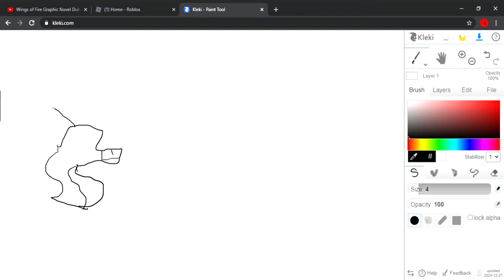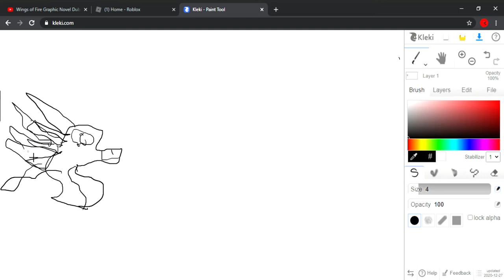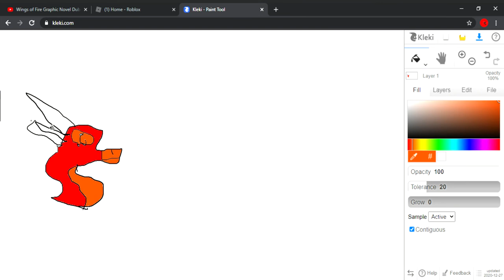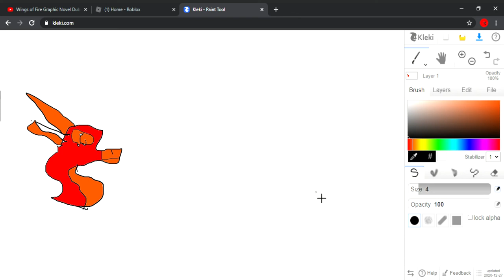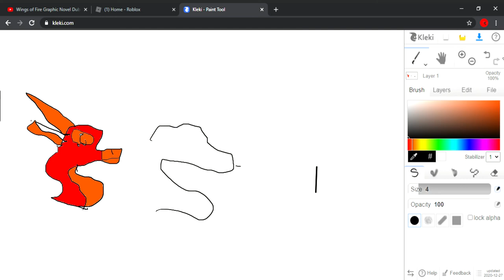drawing with my left hand ;-;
ewwwwww